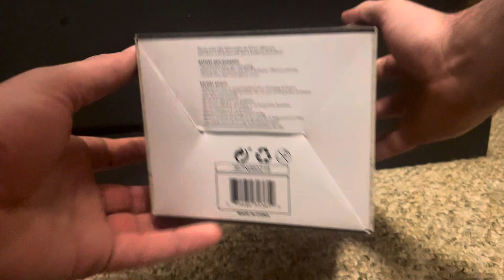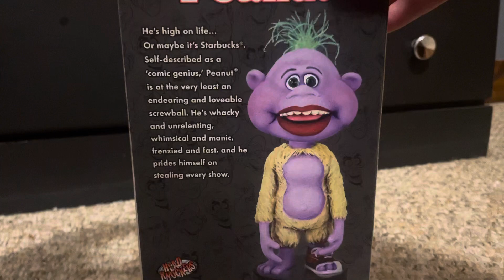Neca Jeff Dunham Talking Peanut bobblehead